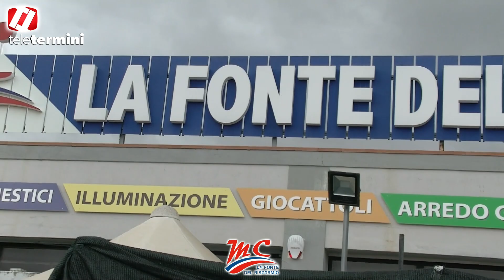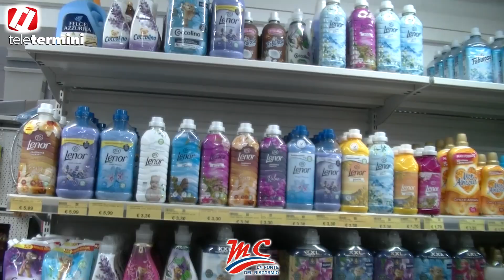Continuiamo a conoscere dirigenti e atleti dell' atletica termini pallavolo